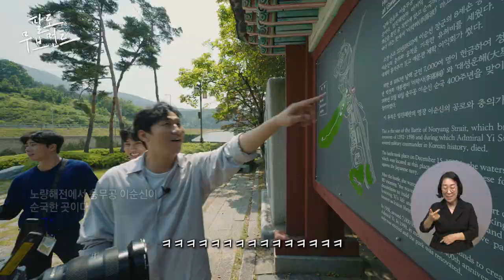팔도무브먼트 5회 -남해군편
미디어 국토대장정 - 팔도무브먼트
각 지역의 셀럽들과 함께 그 지역을 여행하고 경험하며,
그 지역에 숨은 문화콘텐츠를 뮤직비디오로 만드는 예능 다큐멘터리